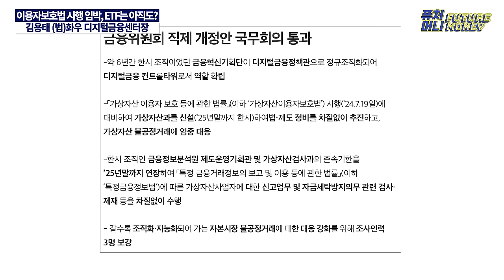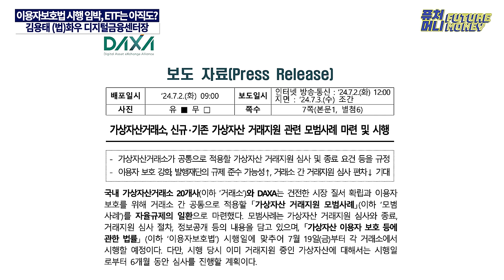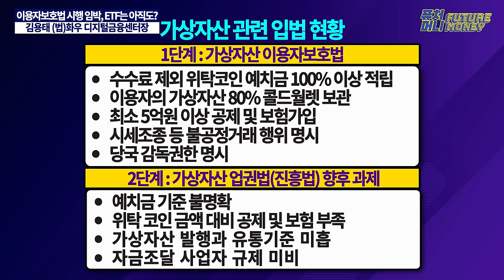가상자산법 시행, 7월 19일부터 바뀌는 것들 l K-비트코인ETF에 대한 바뀐 시선 (화우 김용태 디지털금융센터장)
비트코인이 5만5000달러 대까지 추락한가운데, 투심은 일시에 얼어붙었습니다.
이런 조정장세가 지속되는 와중에 오는 7월 19일부터는 우리나라에서 가상자산 이용자법이 시행되는데요, 시장에서는 알트코인에 대한 대량 상폐까지 우려하는 분위기입니다.

과연 실제로 이번 법이 그런 영향을 끼칠수 있는 법일까요?

어떤 내용을 담고 있는지 법무법인 화우의 디지털금융센터장을 맡고 있는 김용태 센터장과 이야기 나눠봅니다!

특히 금융당국 내에서 조금은 바뀌어가는 비트코인ETF에 대한 기류도 전해드립니다 .

출연 : (법)화우 김용태 디지털금융센터장